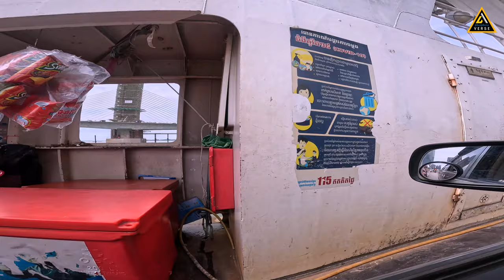សាឡាងឆ្លងកោះនរា-កោះពេជ្រ​ លេងមានទៀតហើយ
ជិះសាឡាងឆ្លងទុកជាអនុស្សាវរីយ៍ ថាកាលមុនមានកំពង់ចំលង កោះពេជ្រទៅកោះនរាដែរ មិនមានតែកោះពេជ្រទៅអរិយ្សក្សត្រនោះទេ